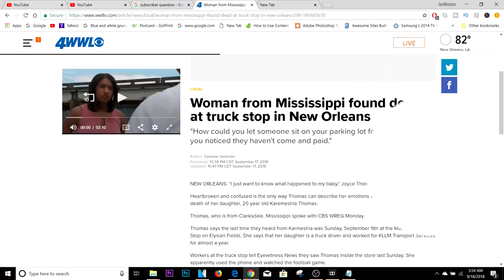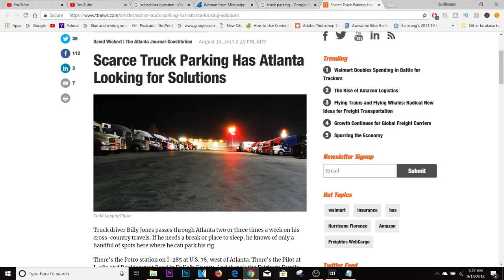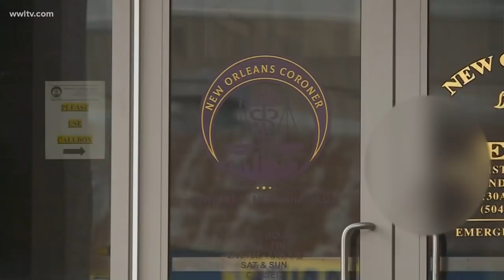LADY Trucker from Mississippi found at truck stop in New Orleans 🙏🙏😥😥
Karmeshia Thomas, a 25-year-old woman from Mississippi who drove for KLLM Transport, was found dead in her rig at the Mardi Gras Truck Stop in New Orleans on Sept. 12

Help us grow by sharing this article!
please say a prayer for one of our fallen trucker 🙏🙏🙏
A Mississippi-based truck driver is believed to have been dead for days before her body was discovered at a a New Orleans truck stop last week.

Truck driver Karmeshia Thomas was found in the sleeper berth area of her truck at the Mardi Gras Truck Stop on Wednesday, September 12, according to WREG. She is believed to have been dead for at least one day before she was found.